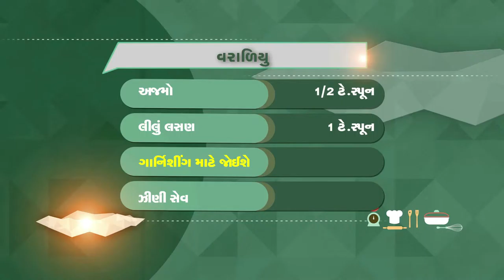Nokhi Anokhi Rasoi | 12 01 2016 | Ep. 172, SEG-2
varaniyu recipe, jalebi recipe in gujarati